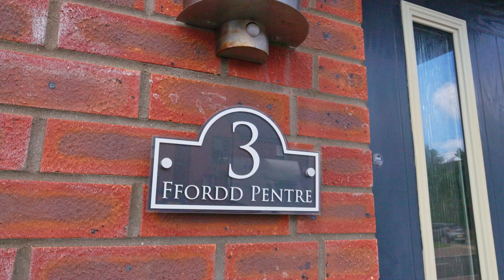Ffordd Pentre, Barry